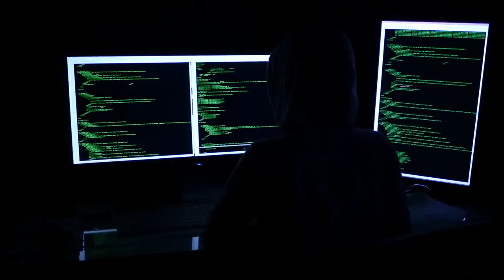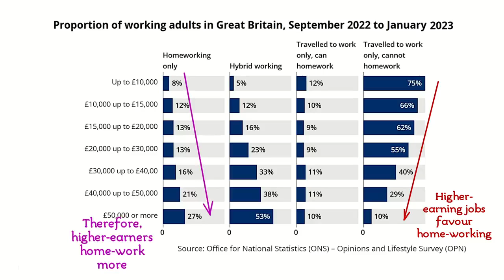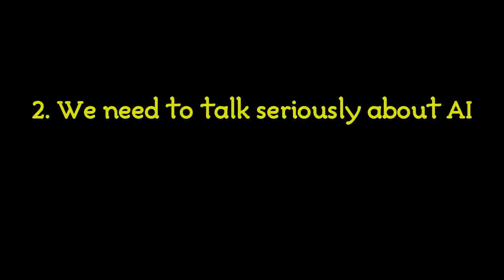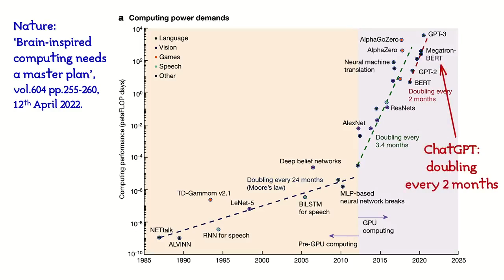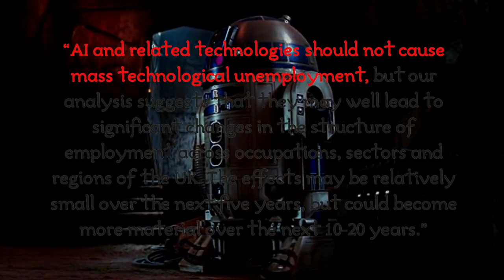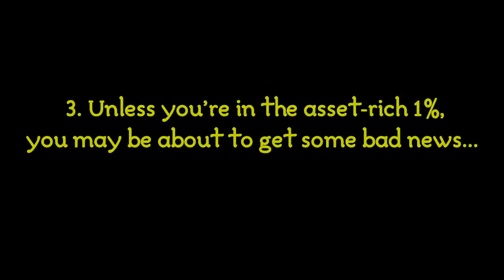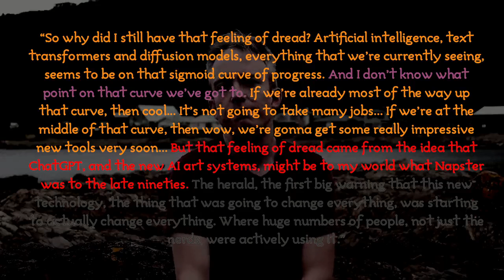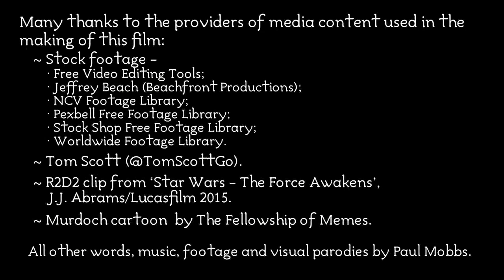ChatGPT & AI: ‘Enslaved corporate ‘droids, sent by oligarchs, are comin’ for your job!’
Ramblinactivist’s Videos, 2022/7, New Worm Moon 2023.

ChatGPT has been all over the news of late, promising a bright new future… except that’s not what the Government’s own research predicts for England and Wales.

According to the media, on-line chatbots are helping people to be ‘more creative’; but is the whole picture really that rosy? Digging deeper, the facts are in plain sight, but no one ‘in authority’ seems to be capable of holding this rather disturbing discussion.

This is a really complex issue; which is perhaps why the media has so far failed to have an honest, expansive discussion about it. In response to recent ‘popular science’-type news about ChatGPT, what I outline here is why the drastically changing pace of technological change, being driven by artificial intelligence (AI), is about to up-end the traditional world of work; and with it, the well-being of large parts of England and Wales. The government’s own research says this. The question is, why is there no public debate about this, and why are our politicians seemingly so supportive of it?

Chapters:
00:00 Opening titles.
00:25 Introduction.
01:55 1. “So this is how liberty dies, with thunderous applause”.
04:33 2. We need to talk seriously about AI.
10:48 3. Unless you’re in ‘the 1%’, you may be about to get some bad news...
14:33 Closing credits.